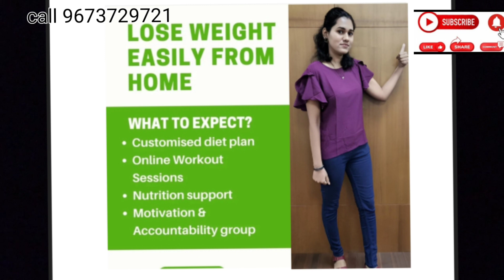guaranteed,Herbalife nutrition secret 😱 fastest weight/fat loss programme📱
wellness coach sneha wankar
(if u want proper weight loss program with 100% result msg me on weight loss) only serious people can massge me

note - bohot sare log kahi se product mangake le rahe he but unaka proper weigh loss nhi ho raha...wo iss liye kyu ki unko guide karne wala koi wellness coach nahi he.

how to take Herbalife nutrition
how to start Herbalife nutrition

1.formula 1 nutrition
2.shakemate/personalised protein powder
3Afresh

👉👉I provide diet plans and coaching with 100% guaranted result

1)  weight loss with herbal product
2) weight loss without herbal life product with my specially designed diet plane lose up to 3 to 6 kg in a month
 15 days
30 days(afresh free ) for first 10 clients

how to loose weight with afresh energy drink
weight loss drink
afresh energy drink kese use kare
side effect of afresh energy drink
effects of afresh energy drink
how to use afresh drink for weight loss

how to gain weight with Herbalife nutrition
how to weight loss with Herbalife nutrition
cost of hearbalife nurtion

Hello friends
I am sneha...Mother of two beautiful children a 5 year old daughter